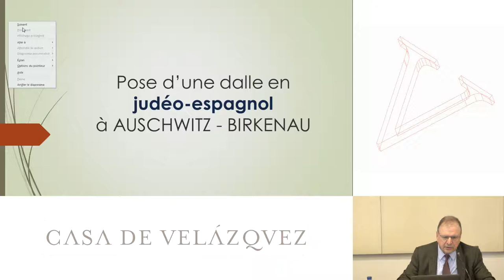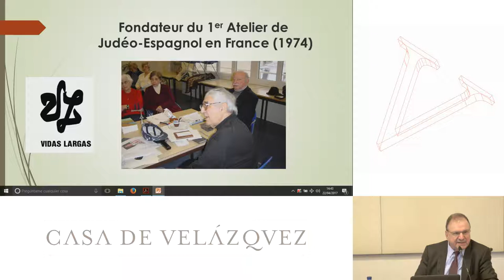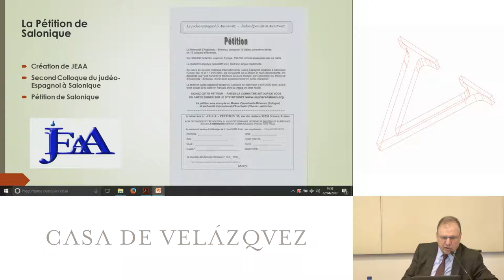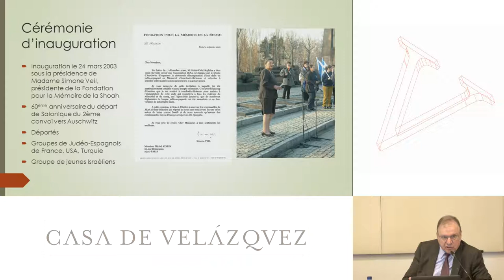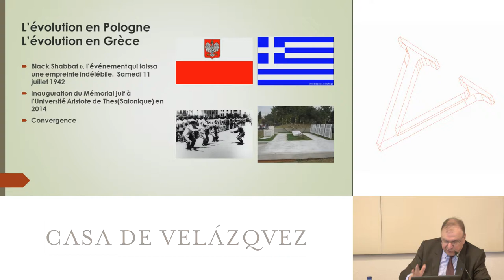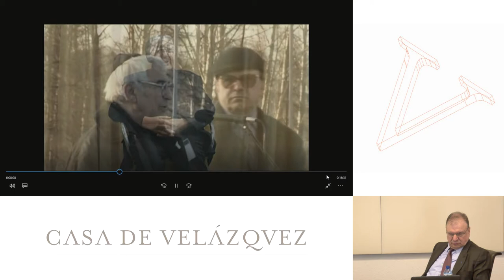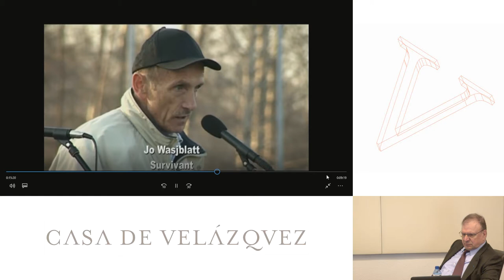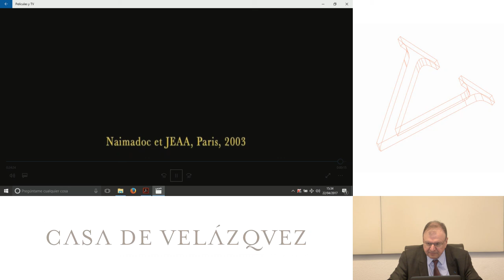24 mars 2003 : lobtention dune dalle en judéo-espagnol à Auschwitz  Birkenau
Azaria Michel
   Podcasts de la Casa de Velázquez